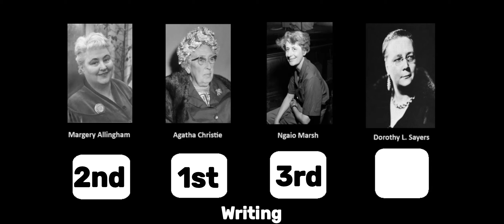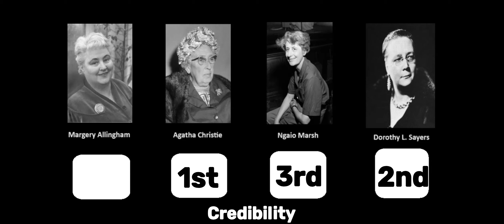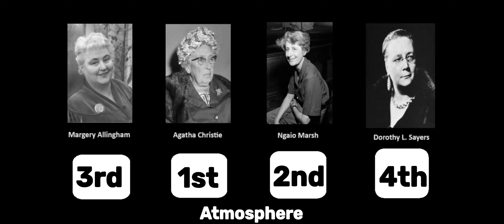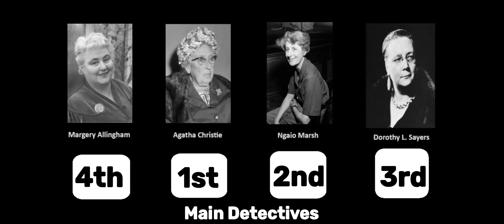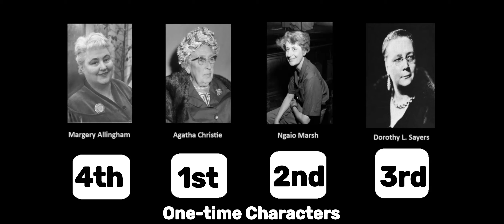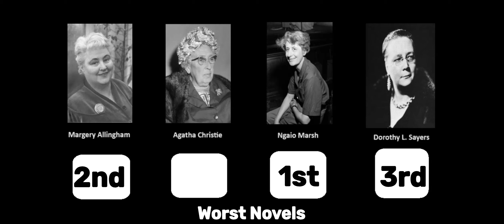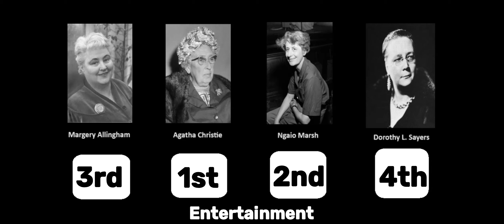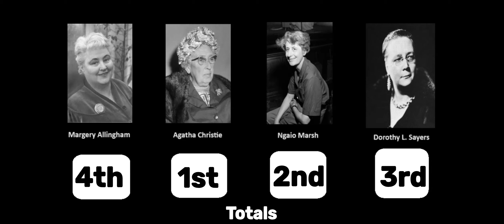Queens of Crime Showdown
A battle between the Four Queens of Crime to see who is the true Queen of Crime.  Margery Allingham vs. Agatha Christie vs. Ngaio Marsh vs. Dorothy Sayers.